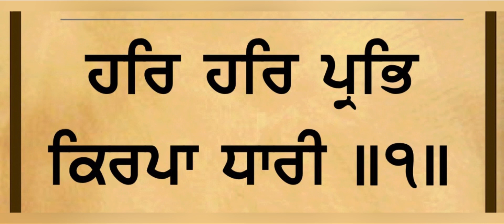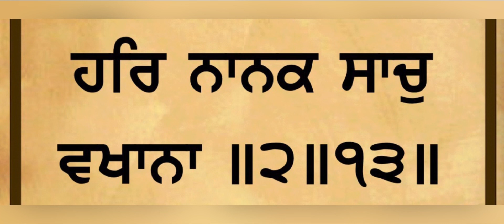ਚਿੰਤਾ ਤੋ ਮੁਕਤੀ ਕਿੰਝ, ਹੁਕਮਨਾਮਾ ਸਾਹਿਬ. ਗੁਰਦਾਅਰਾ ਅੰਬ ਸਾਹਿਬ। ਭਾਈ ਡਾ ਪ੍ਰਭਜੀਤ ਸਿੰਘ ਜੀ।mukhwak